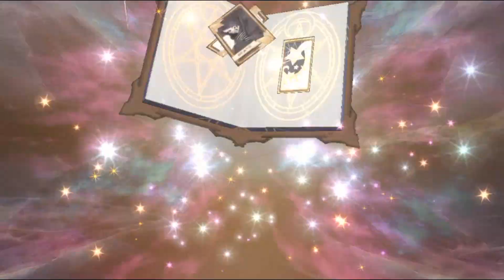[King's Raid] Shopping after 350 K stamina spent